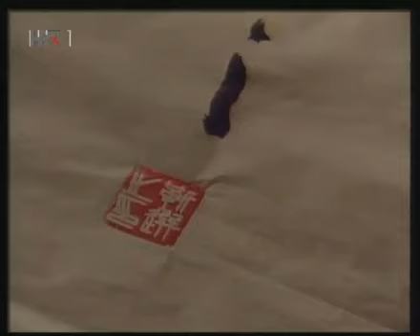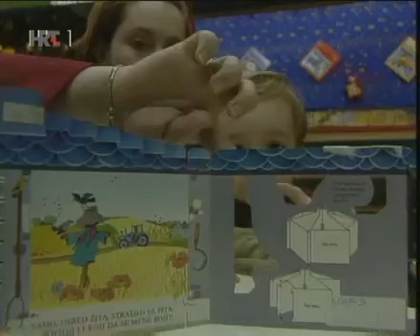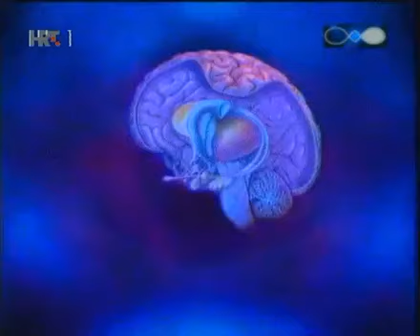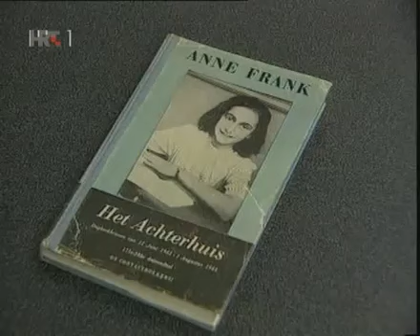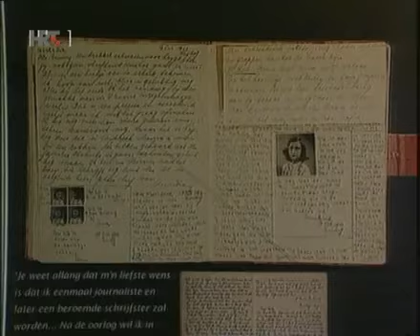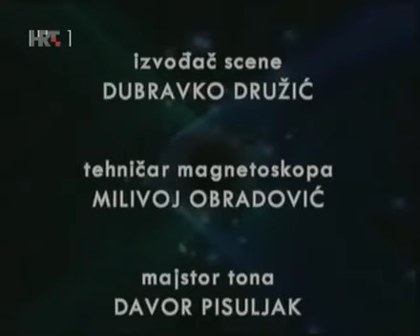Na Rubu Znanosti - Reinkarnacija